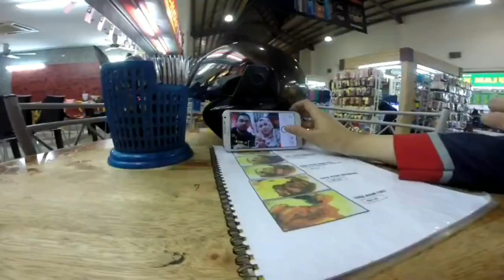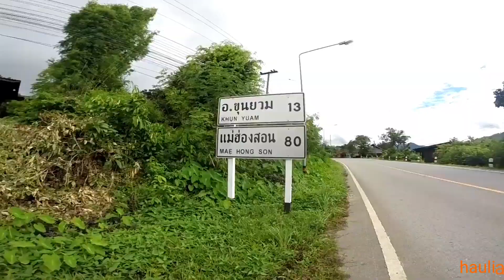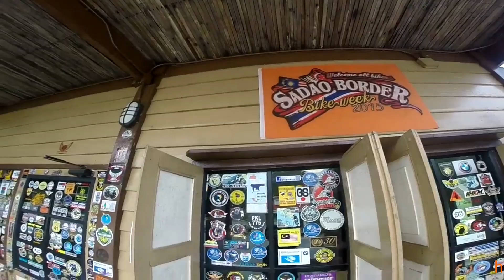Ride solo 5 negara | malaysia | thailand |laos | myanmar | cambodia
ride to explore..

day 1 pasir gudang(malaysia)-melaka-bukit kayu hitam
day 2 (thailand)sadao-hatyai-surat thani-thung song-chumphon
day 3 chumphon-prachuap khiri khan-hua hin-petchaburi-ratchaburi-kanchanaburi
day 4 kanchanaburi-nakon sawan-kampaeng phet-tak
day 5 tak-mae sot-mae ramat-mae sariang
day 6 mae sariang-mae hong son-pai
day 7 pai-mae rim-chiang mai-chiang rai-mae sai
day 8 mae sai-tachilek(burma)-chiang kong(laos)-lampang
day 9 lampang-phrae-uttaradit-phu tub berk
day 10 phu tub berk-udonthani-nong khai
day 11 vientiane(laos)-thakhek-nakhon phanom
day 12 nakhon phanom-surin
day 13 surin-siem reap(cambodia)-poipet-bangkok-cha am
day 14 cha am-chumphon-surathani
day 15 surathani-thung song-patthalung-hatyai-sadao-bukit kayu hitam-melaka-pasir gudang